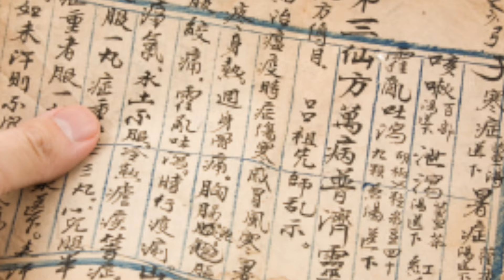Marco Polo Explained: World History Review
A super quick overview lecture introducing students to Marco Polo and why he was so darn important in the context of World History. Be sure to check out for access to hundreds of free and helpful overviews!